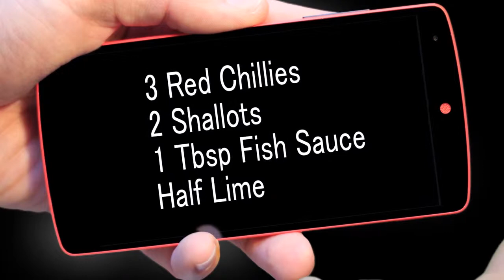Coconut Fish Curry - Chinese Style Cooking Recipe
Welcome to Xiao's Chinese Kitchen. My name is Xiao Wei and my goal is to make your cooking simple and exciting. Ever since my Mother showed me how to cook at an early age, I have always had a strong passion for cooking. My family still live in Inner Mongolia, in the northern part of China, where I visit each year and learn new Chinese recipes.

Ingredients:
400g Cod Fillet
400g Monkfish
3 Red Chillies
2 Shallots
1 Tbsp Fish Sauce
Half Lime
1 Leek
1 Celery Stick
Small Pinch Saffron
1 Tsp Turmeric Powder
1 Tsp Coriander Powder
1 Spring Onion
2 Tbsp Curry Powder
1 Tbsp Sugar
1cm Galangal
1 Lemon Grass
2 Cloves Garlic
1 Tbsp Tomato Purée
450ml Coconut Milk

Method:
1. Slice the celery & leek into thin slices
2. Slice the galangal
3. Chop the spring onion
4. Chop the chillies & garlic
5. Slice the shallots thinly
6. Slice lemongrass into quarters
7. Roughly chop the coriander
8. Cut fish into 1-inch chunks
9. Heat 2 Tbsp of oil in a wok
10. Add the celery & leek, fry for 2 minutes until soft
11. Add garlic, chillies & shallots, fry for a minute
12. Add tomato puree, fry for a minute
13. Add ground coriander, curry powder & turmeric powder, fry for few seconds
14. Add 750ml of boiling water
15. Add galangal, lemongrass, the saffron & fish sauce, simmer for 10 minutes on medium heat
16. Add coconut milk & sugar, simmer for 5 minutes
17. Add the fish, then add coriander & spring onion, leave small amount for garnish
18. Simmer for 5 minutes until fish is cooked
19. Squeeze the lime juice over, then gently stir
20. Transfer into a bowl garnish with the remaining spring onion & coriander